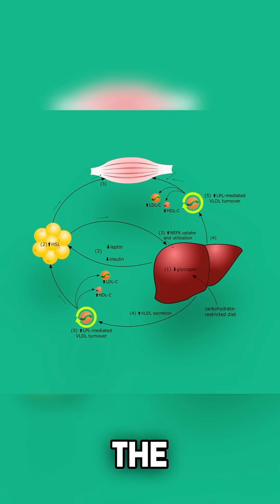Vegan Diet Increased my Cholesterol 🌱🩸🤯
I went on a Vegan diet and my cholesterol increased. Really! But there’s more to the story. I performed a crossover experiment from an animal-based ketogenic diet to a vegan ketogenic diet and – despite reducing my saturated fat intake over 4-fold and increasing my fiber and PUFA intake – my LDL cholesterol went up. In the long-form video, linked below, I explain the results and why they make sense based on peer-reviewed and published data. And I’ll explain why you should care.